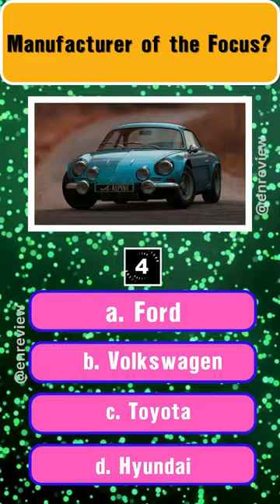The Quiz Test Guess Car Brand Name #016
Hello everyone, Welcome to EN Reviews!!

🎓 Why Join Us:
Mind Expansion: Our riddles are designed to stimulate your brain, enhance your critical thinking, and boost your creativity.
Entertainment: Immerse yourself in a world of enigmatic stories and captivating visuals. Each video is a journey waiting to be explored.
Community Connection: Become part of our growing community of fellow quiz enthusiasts. Share your solutions, exchange ideas, and embrace the joy of learning together.
🔔Never miss an opportunity to challenge yourself and embark on a quest for answers.

Before you start the video, do not forget to subscribe and Follow Page the EN Reviews, and like it, so as not to miss the latest hot news about Business, technology, Healthy, and major events around the world.

All material in this video is original and personally recorded by us.
Good day
MazdaMX-5
Aud A3
Ford Mustang
HondaCR-V
Boxster-German
Volkswagen-Passat
Toyota-Corolla
SUV Nissan-Rogue
Audi-A8
McLaren-P1
Subaru-BRZ
Rivian-R1T
Ford-Model-T